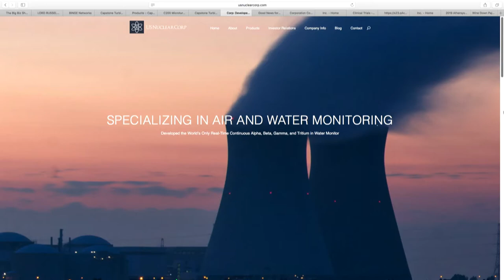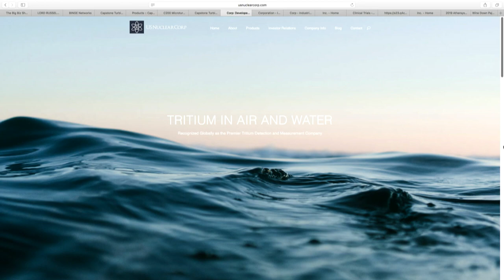The Big Biz Show: CEO of US Nuclear Corp Robert I. Goldstein & Big Biz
US Nuclear Corp is a radiation and chemical detection holding company specializing in the development and manufacturing and sales of radiation and chemical detection instrumentation. We offer
Alpha Beta Gamma Monitor
Continuous Radon Monitor
Alpha Beta Air Monitor
X-ray Calibration
Radiation Portal Monitor
Pulsed X-Ray Monitor
Iodine Monitor
Noble Gas Monitor
Environmental Radiation Monitor
Radiation Water Monitor
Stack Effluent Monitor
Area Monitor, Continuous Air Monitor
Tritium Water Monitor
Tritium Air Monitor
Tritium Monitor
UAV Chemical Monitor
Chemical Drones
UAV Radiation Monitor
UAV Radiation Detection System
Drone UAV Aerial Radiation Detection

Through three operating divisions (Technical Associates (TA), Overhoff Technology (OTC), and Electronic Control Concepts (ECC), US Nuclear Corp. harbors more than 100 years of combined experience in supplying top of the line instrumentation to any industry utilizing radionuclides. This includes nuclear power plants, national laboratories, government agencies, homeland security, military, universities and schools, research companies, hospitals, medical and dental centers, energy companies, weapons facilities, first responders, local governments, and manufacturing plants.

One of our core values is to punctually deliver top-quality products that have been thoroughly tested and certified, continuously improving design and functionality to ensure precise radiation detection and proper worker safety.

Product development is another key aspect that defines US Nuclear Corp. If customers are unable to find a product that meets their need, or have a unique project with special requirements, US Nuclear Corp works closely with customers to design a system to meet their specifications.

The newest product development of US Nuclear Corp is the incorporation of radiation and chemical sensors with drone mounted platforms. Serving a variety of industries this partnership of technology is creating a revolutionary new industry. Aerial Radiation and Chemical Detection. US Nuclear Corp’s strategic partnership with FlyCFam UAV provides a comprehensive package to the customer that flies in all-weather, heavy winds, and with a heavy payload. This provides the opportunity to fly multiple sensors at one time with real-time wireless download.

US Nuclear Corp corporate headquarters are in Canoga Park, California